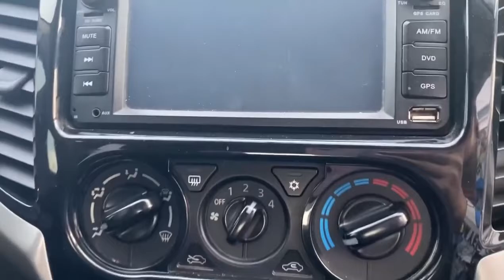Lê Hương Vừa Về Bán Tải Triton Cũ Giá Rẻ